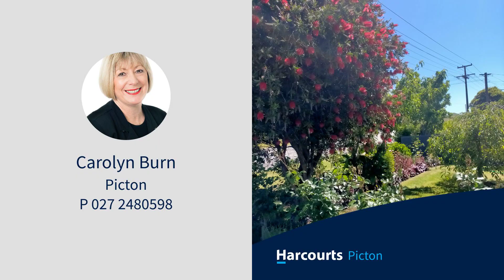108 Waikawa Road, Picton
This charming 3 bedroom, 2 bathroom home is a must-see property! Built in 1908, this character-filled home sits on a spacious 1012 sqm section with established gardens and plenty of scope for you to add your own touches.
Tastefully renovated to create open plan living and a cozy fireplace for those chilly nights. Open the beautiful French doors & soak up the sun on the outdoor deck/entertaining area. The master bedroom includes an ensuite, the guest room a lovely decorative ornate fireplace, and there is a separate workshop for all your DIY projects. Ideal for first home buyers, rental investment or a family home.
Conveniently located close to shops and schools, this property also offers off-street parking and a carport. Don't miss out on this fantastic opportunity to secure this for yourself. Price guide: Negotiations over $595,000.